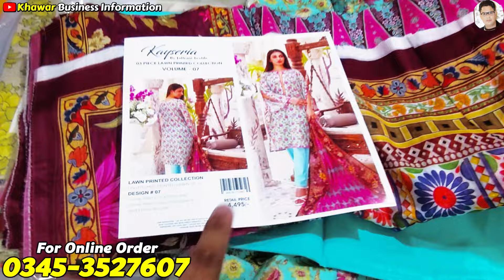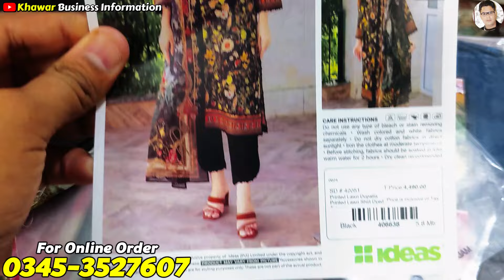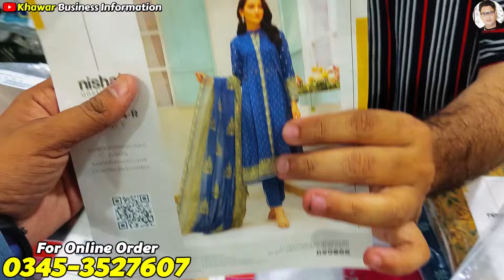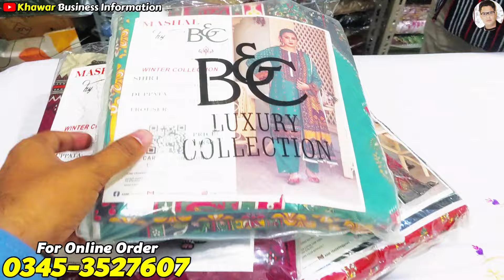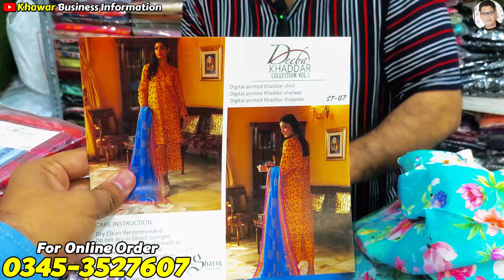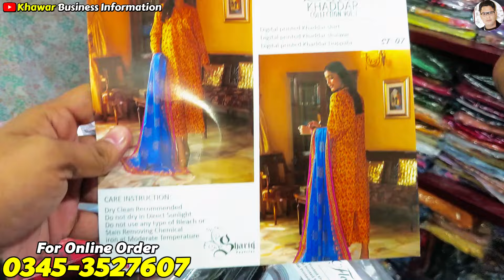OMG😱 Branded Dresses Wholesale | Lawn 3 Piece Suits | Stitched Suits | Wholesale Cloth Market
** 𝗬𝗢𝗨𝗥 𝗦𝗘𝗔𝗥𝗖𝗛𝗘𝗦 **
faisalabd wholesale clot market
bolton market karachi clothes
tariq road duatta gali wholesale market
100#Branded original branded ladies suits
Branded Dresses Wholesale
Stitched Suit
Ladies Suit Wholesale Market
riwayat lawn collection 2024
bin saeed lawn collection 2024
tawakkal fabrics 2024
stitched dresses wholesale
ladies stitched dresses wholesale
stitched dresses